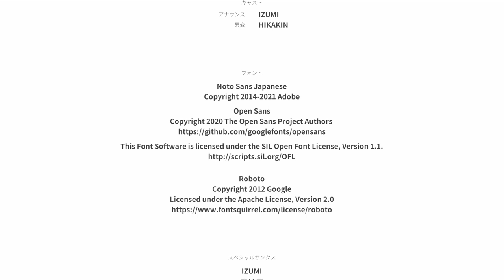Can We Find the Exit? Surviving Platform 8's Endless Train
In this video, Alpha dives into the eerie world of Platform 8, the latest game from the creators of Exit 8. Lucian joins in on the mic to provide commentary and insights as we navigate through this unsettling walking simulator.